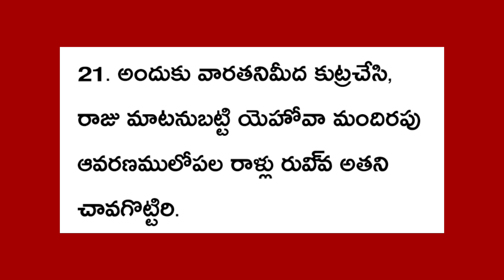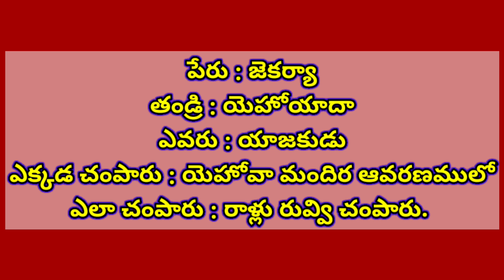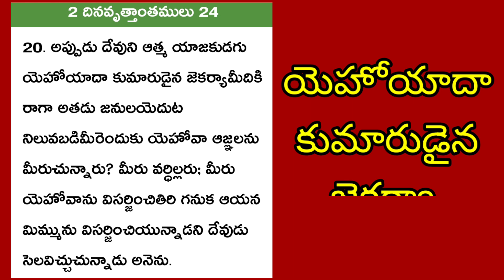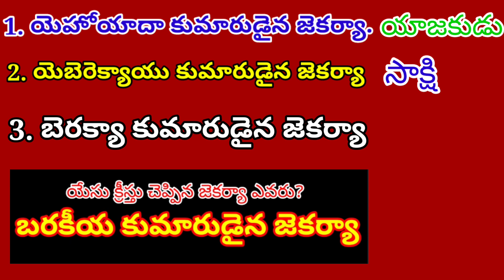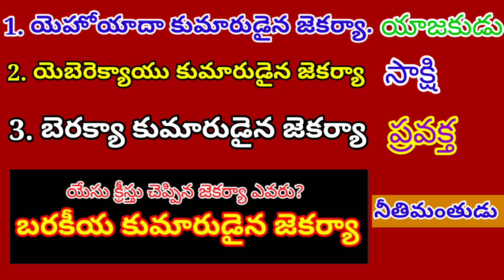అధర్మ మార్గం కొడుకు రిటైర్డ్ సన్ || Bhaskar Raju ధర్మ మార్గం || Pastor JOHN PAUL.